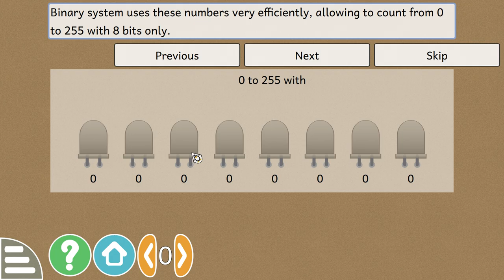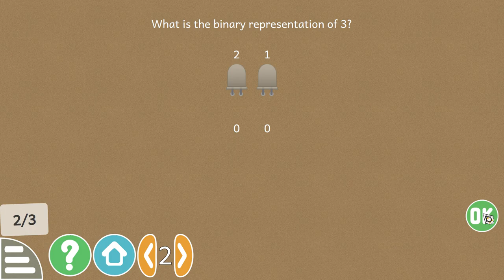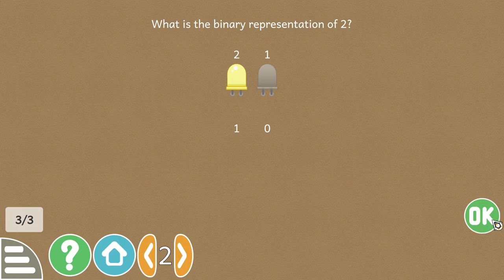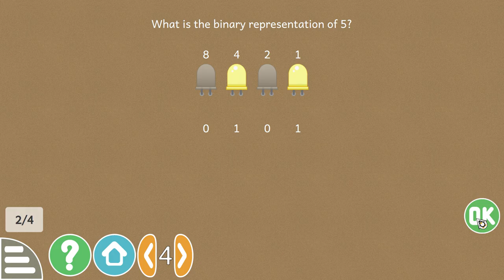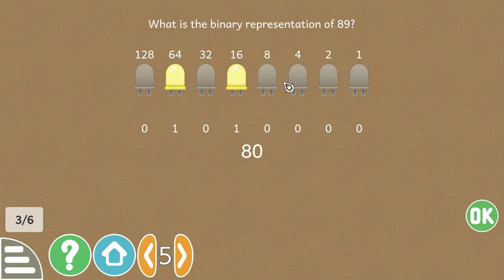GCompris, Binary Bulbs activity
New activity in GCompris 0.95, Binary Bulbs.